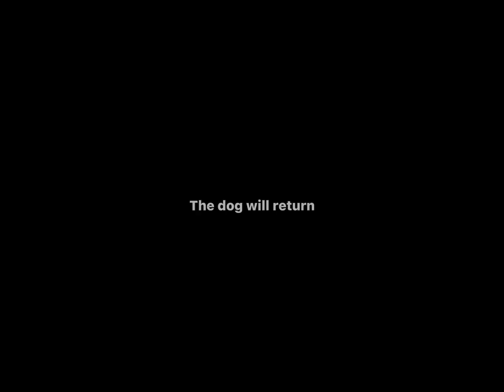Some of my best defences in plants vs zombies! - plants vs zombies